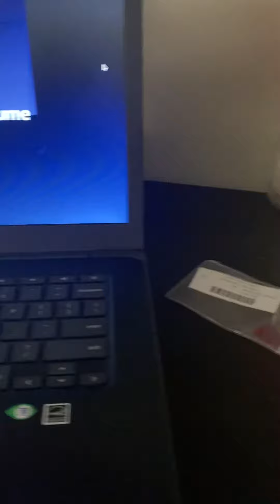Clan try out ‘put your name in comments !